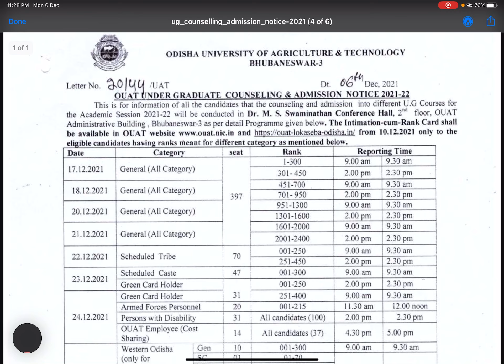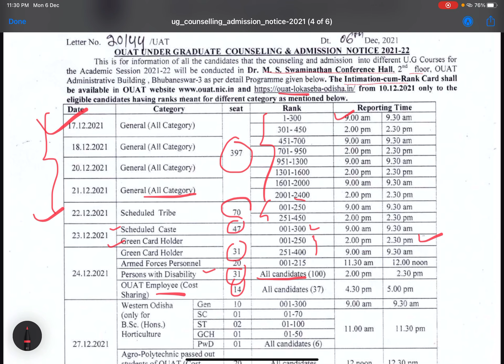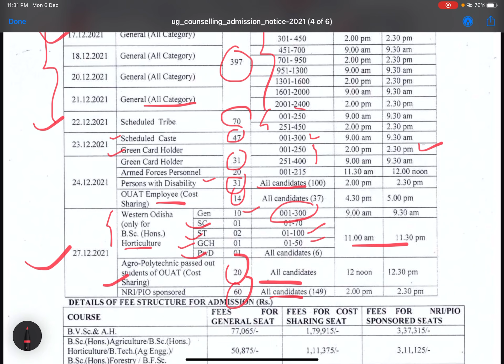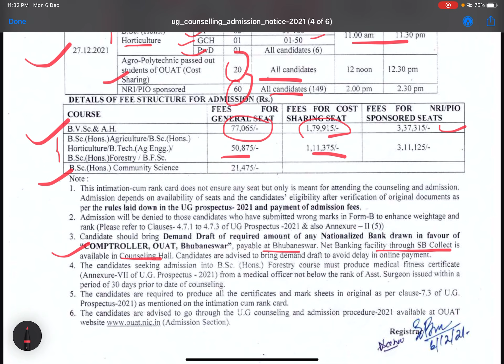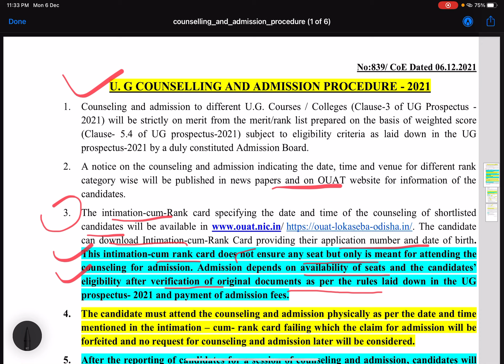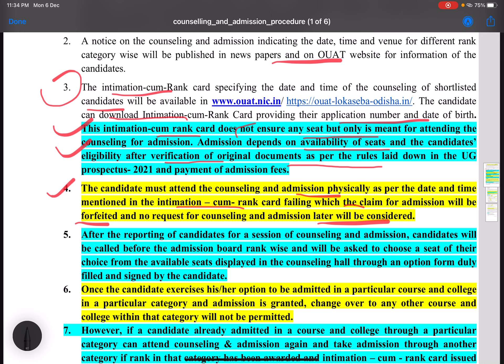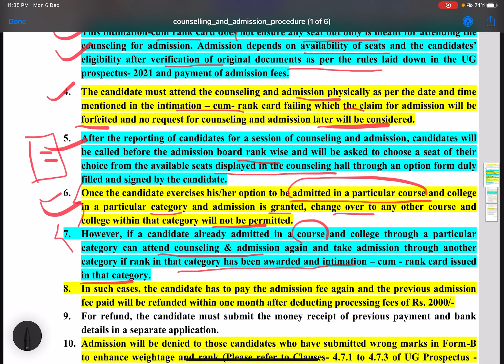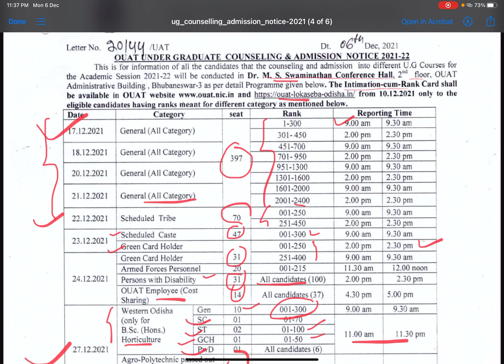OUAT 2021 UG COUNSELLING UPDATE || Admission Notice Official